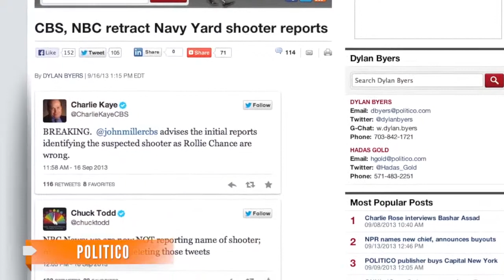At least 12 dead in Washington Navy Yard shooting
DC Mayor Vincent Gray confirmed at least 12 people, including a shooter, are dead. Officials are searching for two potential additional suspects.